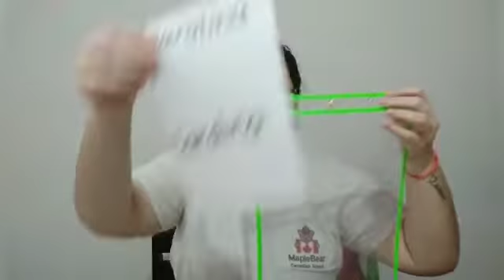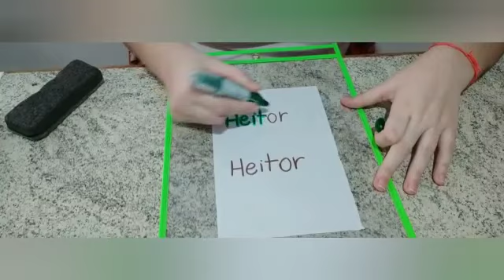May 27th - Video 1 - Practicing the Names